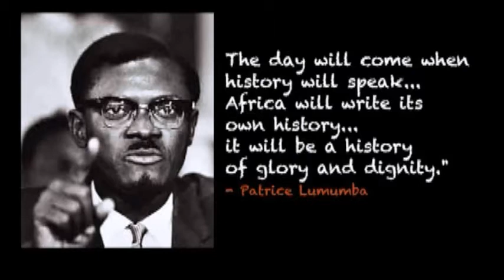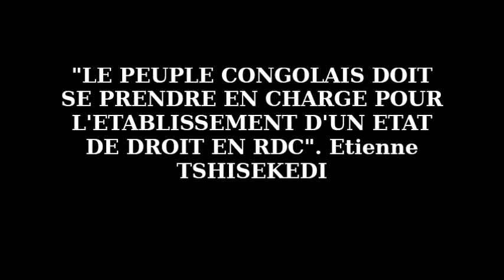My Congo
La vidéo de Monga J Mukasa Why us? Pourquoi nous? kongo dia Ntotila ...